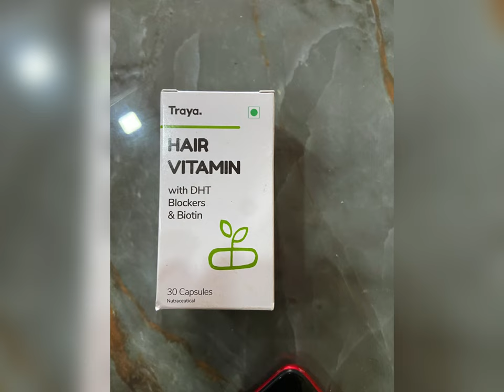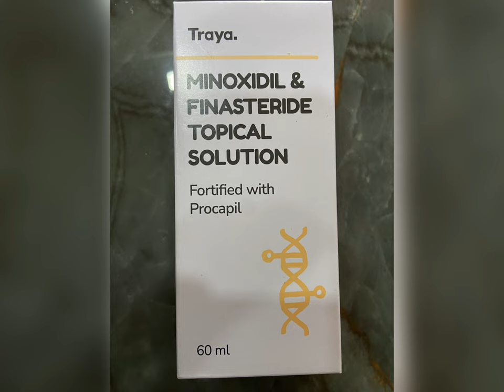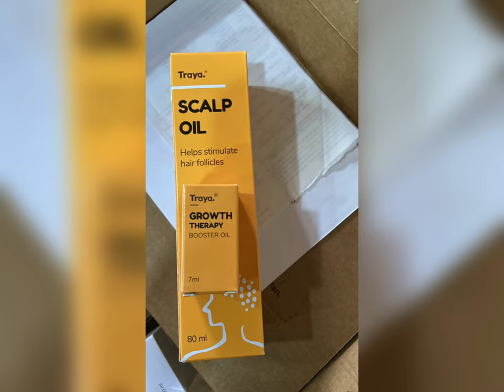TRAYA PRODUCT REVIEW IN HINDI 😡|| इस्तेमल करना है तो ये वीडियो आपके लिएहै || pasia barbaad 🥺